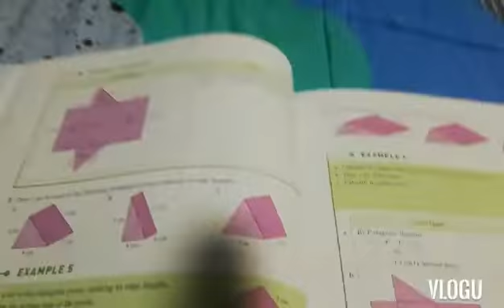Indian Stereotypes 🇮🇳 🇱🇰 🇵🇰 🇳🇵 🇦🇫 🇲🇻 🇧🇹 🇧🇩 🇲🇲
Video from Mathavan